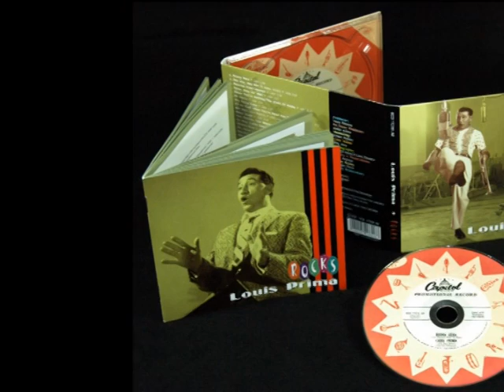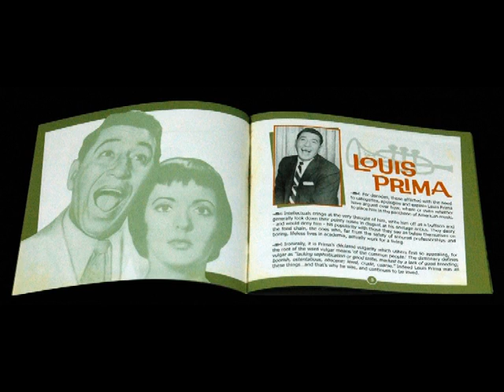Louis Prima Rocks BCD 17318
Louis Prima - Rocks - BCD 17318 AR

1 CD digipac with 40-page booklet
GENRE Rock'n'Roll
TRACKS 30
PLAYING TIME 81:55

 The godfather of cool!
 The greatest hits of lounge rock 'n' roll!
 Features the original honkin' sax man, Sam Butera!

INFORMATION
"I'm not trying to say that Louis Prima, Keely Smith and Sam Butera had any appeal for 50s teens," writes Billy Vera in his liner
notes. "They did not, but what they were playing was, in every other sense, rock 'n' roll. Rocking music for the working guys who
were past high school and unlikely to attend college."
Louis Prima came out of New Orleans and his high energy music was, as Billy Vera says, rock 'n' roll in all but name, so he well
and truly belongs in our acclaimed ROCKS! series. Out of fashion for years, Prima came back with a vengenace as the unseen star
of a movie, 'Big Night,' and the godfather of the Nineties Swing craze when rocker David Lee Roth revived his Just A Gigolo / I
Ain't Got Nobody and clubs and young bands played this music for a whole new generation of dancers who dressed in the clothes
of an earlier, hipper time.Writer Nick Tosches was the first to rehabilitate Louis Prima: "He presaged the Rock 'n' Roll of the
ridiculous. He perceived and embraced in all its tutti-frutti glory, the spirit of post-literate, made-for-television America."
To that, we can only say Zooma-Zooma!

TRACK LISTING
Buona Sera • Hey Boy, Hey Girl (& Keely Smith) • Pennies From Heaven • Jump, Jive, An' Wail • When You're Smiling/The Sheik
Of Araby • Oh Marie • The Pump Song • I'll Be Glad When You're Dead You Rascal You • Bim Bam (Sam Butera) • Beep! Beep!
• Five Months, Two Weeks, Two Days • Be Mine (Little Baby) • Whistle Stop • Oh, Marie (2) • Bourbon Street Blues • When The
Saints Go Marching In • Just A Gigolo / I Ain't Got Nobody • Baby Won't You Please Come Home (& Keely Smith) • Seven Out
(Sam Butera) • Ten LittleWomen (Sam Butera) • Equator (Sam Butera) • Fever (& Sam Butera) • Shy (Keely Smith) • Love Charm
(Sam Butera) • Put Your Mind At Ease (Sam Butera) • Rock-A-Doodle-Doo (Keely Smith) • Much Too Young To Loose My Mind
(& Sam Butera) • Angelina/Zooma Zooma (Medley) • The White Cliffs Of Dover • Hey Boy, Hey Girl (reprise)